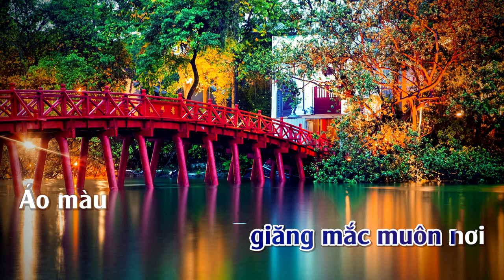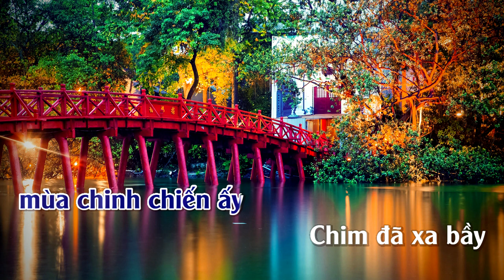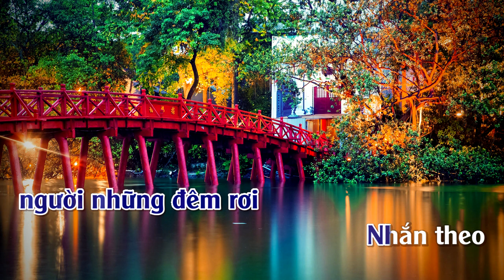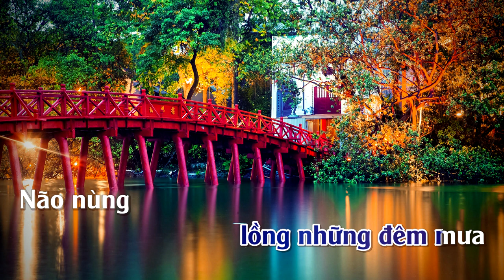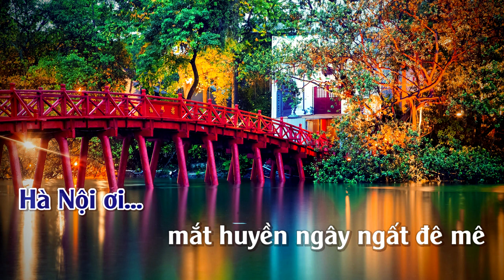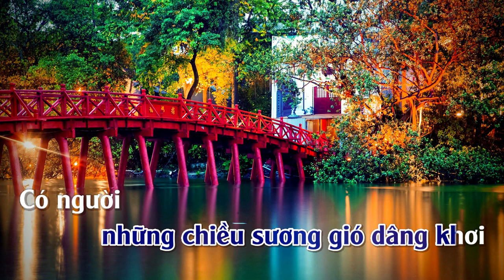Hướng Về Hà Nội | Karaoke | Tone | Nam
Hướng Về Hà Nội
Tác giả: Hoàng Dương